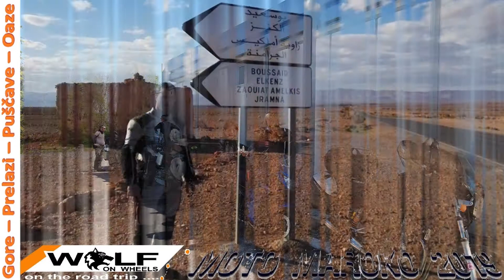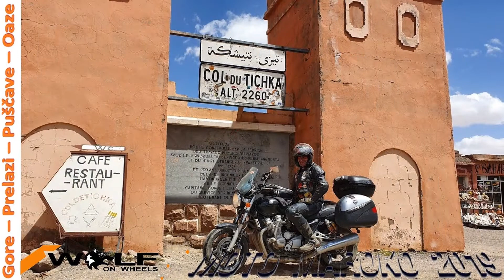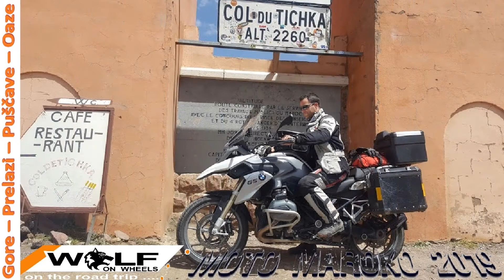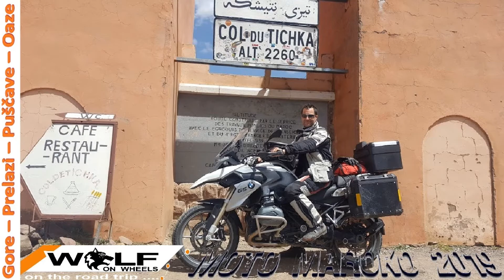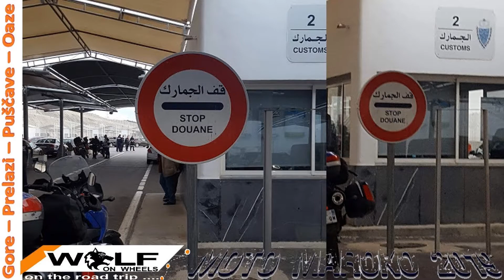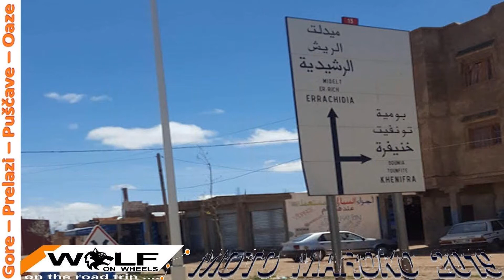Morocco road trip 2019 best photos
Nepozabno moto potovanje v dobri družbi